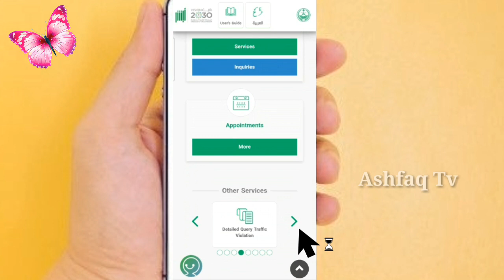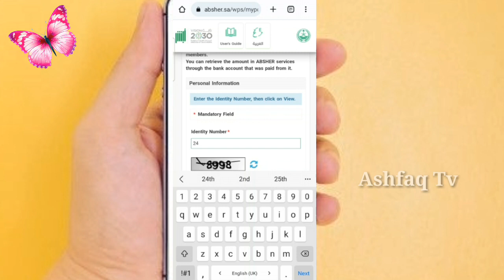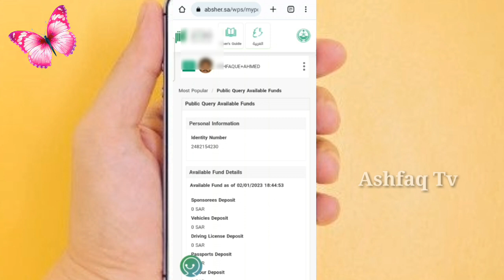How to Check Huroob Status / حروف چیک کرنے کا آسان طریقہ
اسلام علیکم دوستو میں آج آپ کو بتاؤں گا ہر چیک کرنے کا بہت ہی آسان طریقہ بھی آپ کو کسی بھی مکتب پر جانے کی ضرورت نہیں آپ کسی بھی دوست کی موبائل سے اپنا حروف چیک کر سکتے ہیں